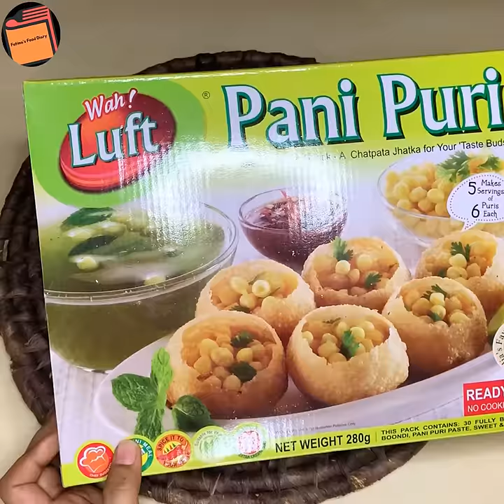Ready-To-Eat Pani Puri Kit|No Cooking Required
—Pls watch this video too (Caramel sauce recipe)